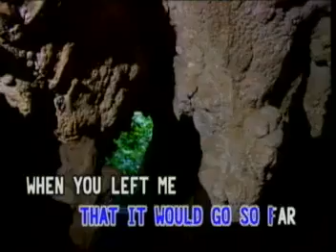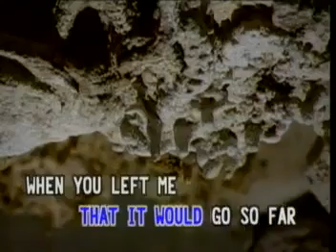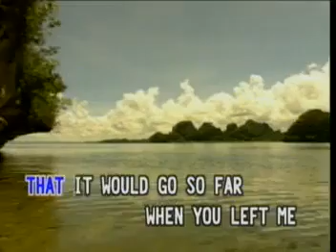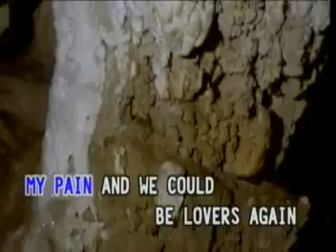16. Dan Byrd-Boulevard [Famous/Focus]